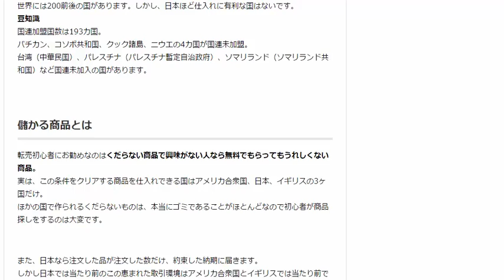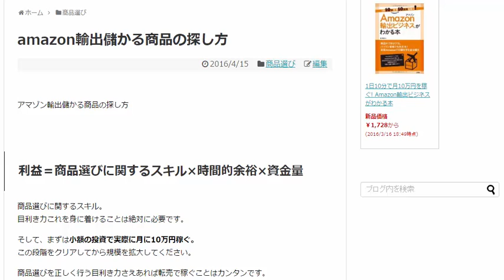アマゾン輸出儲かる商品の探し方まず初めに扱うべき商品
1日10分で月10万を稼ぐ！amazon輸出ビジネスがわかる無料セミナー

利益＝商品選びに関するスキル×時間的余裕×資金量

商品選びに関するスキル。
目利き力これを身に着けることは絶対に必要です。

そして、まずは小額の投資で実際に月に10万円稼ぐ。
この段階をクリアしてから規模を拡大してください。

商品選びを正しく行う目利き力さえあれば転売で稼ぐことはカンタンです。

目利き力を身につける。
そして実際に仕入れる。
この両方を行うのに日本ほど都合の良い国はありません。

儲かる商品とは

転売初心者にお勧めなのはくだらない商品で興味がない人なら無料でもらってもうれしくない商品。
実は、この条件をクリアする商品を仕入れできる国はアメリカ合衆国、日本、イギリスの3ヶ国だけ。
ほかの国で作られるくだらないものは、本当にゴミであることがほとんどなので初心者が商品探しをするのは大変です。

また、日本なら注文した品が注文した数だけ、約束した納期に届きます。
しかし日本では当たり前のこの恵まれた取引環境はアメリカ合衆国とイギリスでは当たり前ではありません。

つまり初心者が転売で稼げるのは日本に生まれて日本に住んでいるからなのです。
この恵まれた環境を生かさない手はありませんね。

アマゾン輸出で稼ぐ方法はカンタンでシンプルです。

2014年07月05日会員限定公開動画です。

1日10分で月10万円を稼ぐ! Amazon輸出ビジネスがわかる本　出版社:ソシム (2013/11/22)